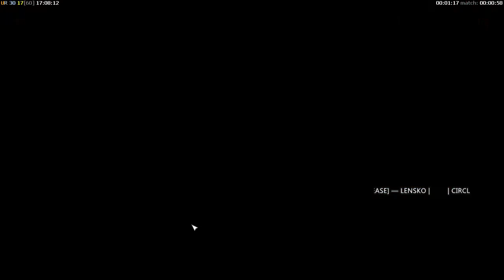Rise of the Reds stream 05-07-15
Getting wrecked left and right on this weekly stream, some very intense matches and my nerves being on their edge can be seen and heard if you watch. :P

Thanks to Rik for joining, was a blast!